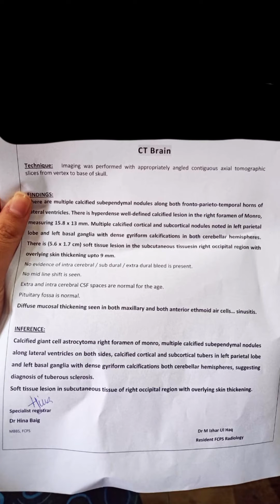A Case of Tuberous Sclerosis | Clinical signs | Ashleaf spot | shahgreen patch | angiofibroma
20-year male history of recurrent seisures and mental retardation remained undiagnosed for 20 years came with signs of ashleaf spot ,shahgreen patch, and characteristic fascial adenomas consistent with the finfing of tuberous sclerosis.